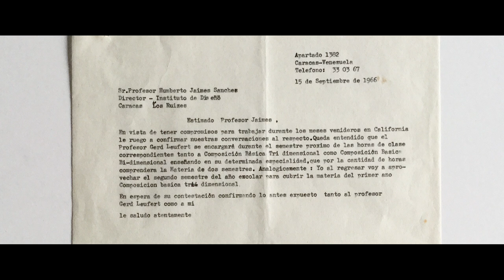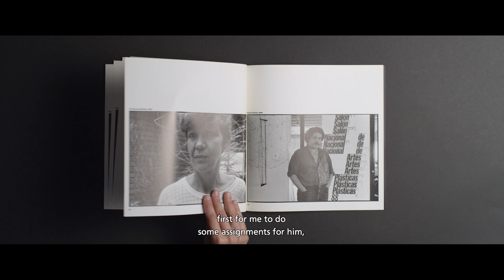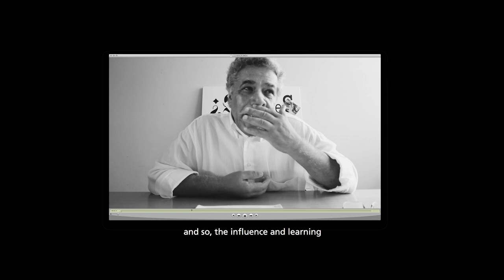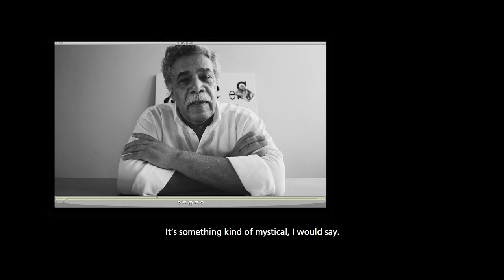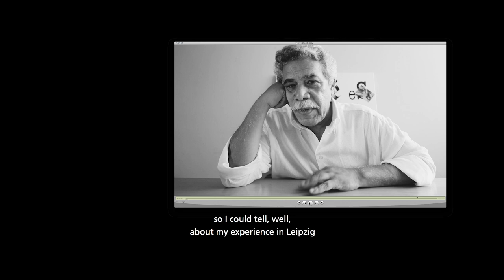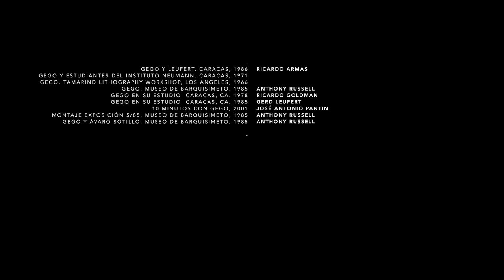Conversaciones FG - Álvaro Sotillo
Álvaro Sotillo, diseñador gráfico, amigo cercano y discípulo de Gego y Leufert relata aspectos de esta relación que han sido fundamentales en su vida.
Conversaciones FG;
dirigido por Montenegro & Lafont;
una producción de Fundación Gego y 2382.co.